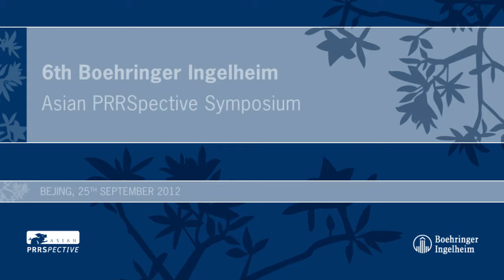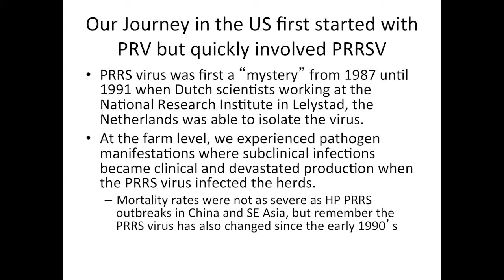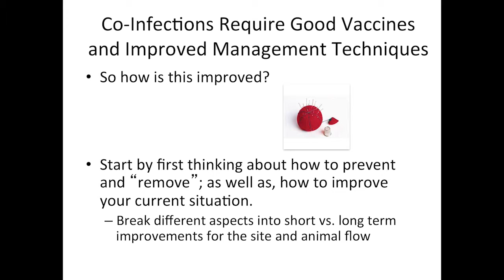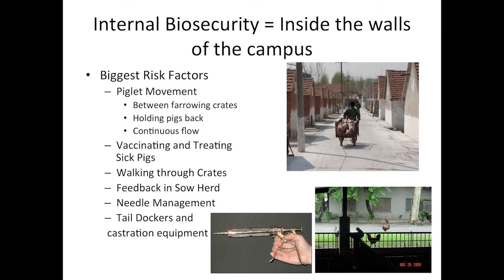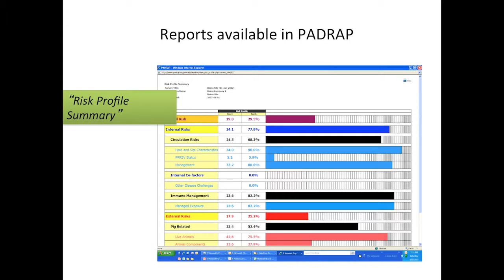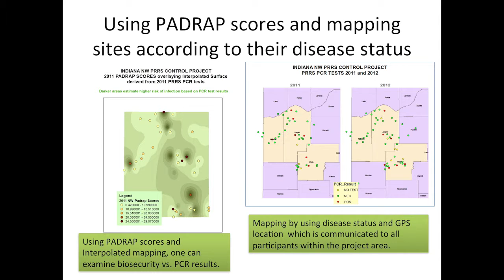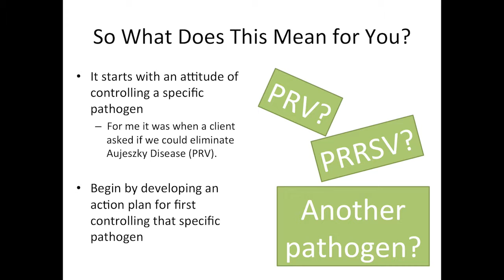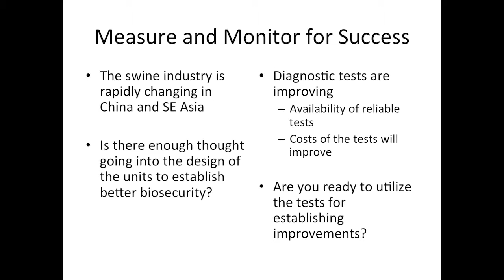Tom Gillespie ~ 6th Asian PRRSpective